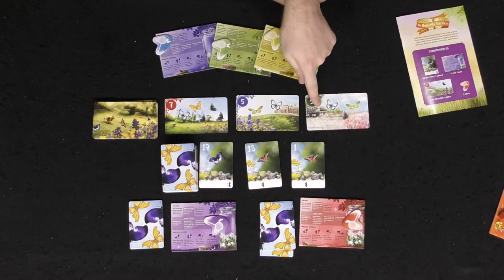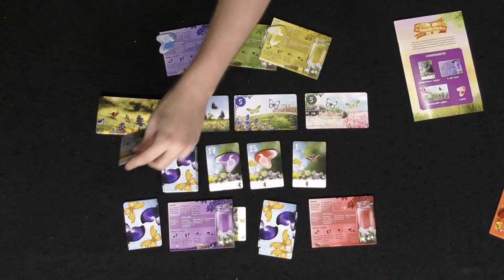Dr Finn's 2021 Board Game Collection | Review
Dr. Finn's Collection Review by Unfiltered Gamer